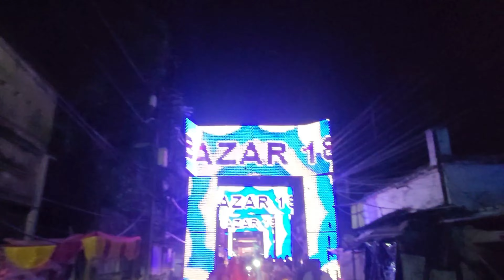Chandannagar Jagadhatri Puja 2023 | Chandannagar Jagadhatri Thakur 2023 | Chandannagar Lighting 2023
চন্দননগর জগদ্ধাত্রী পূজা জগৎ বিখ্যাত। আর চন্দননগরের লাইটিং এর সাথে তো আর কারো  তুলনা হবে না। অপরূপ সুন্দর চন্দননগর জগদ্ধাত্রী পূজা